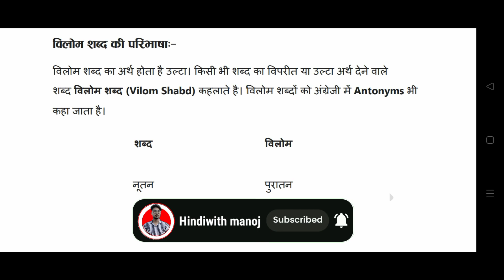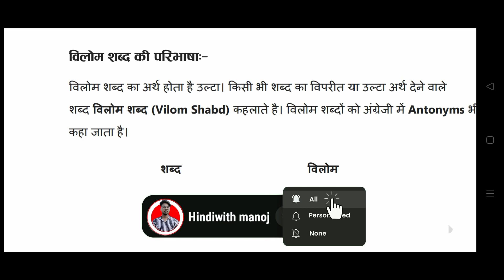विलोम शब्द | Vilom shabd | @Hindiwithmanoj @LearnMANTRA